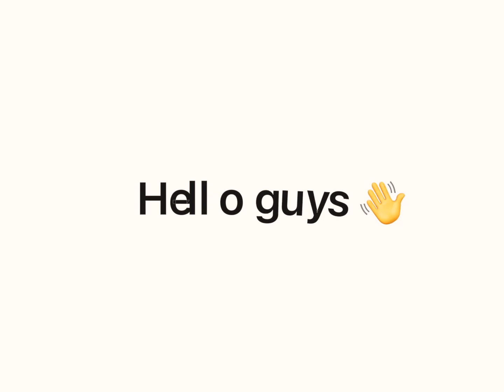NEW Vintage furniture pack~Toca Boca✨❤️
This is the new furniture pack in Toca Boca. I hope you enjoy the video

Toca Cub✌️